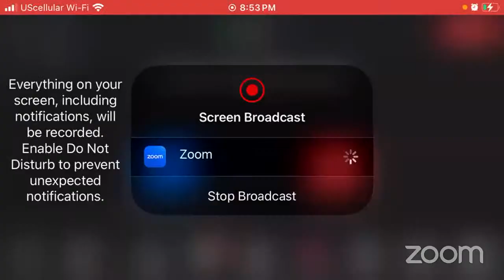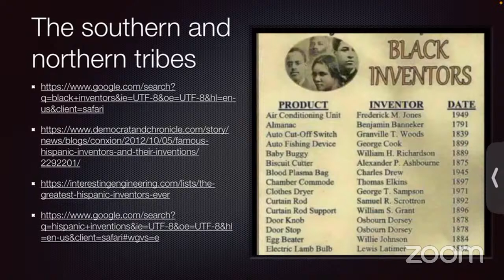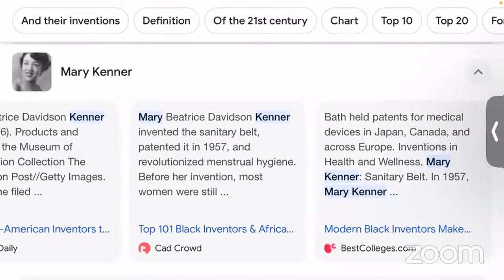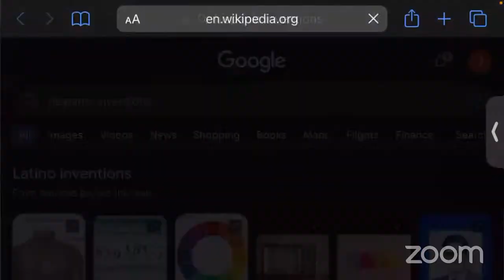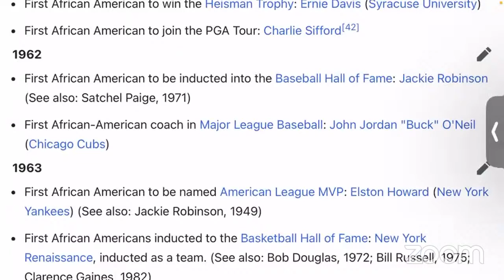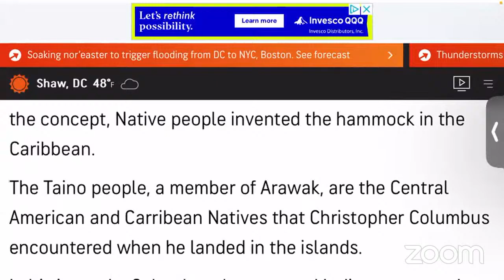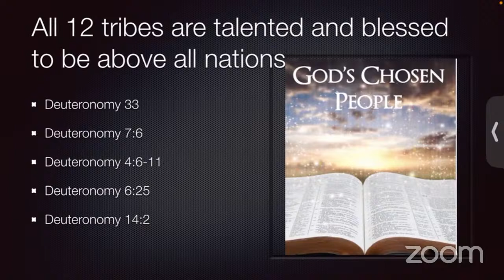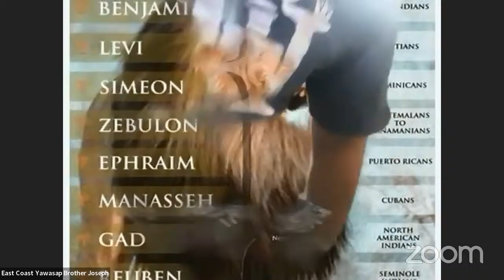HOI IRON SHARPENS IRON :(YAWASAP) The Creative inventions of Israelites!!!!